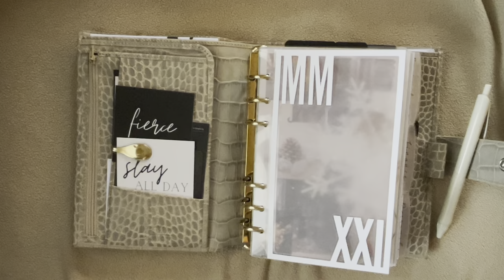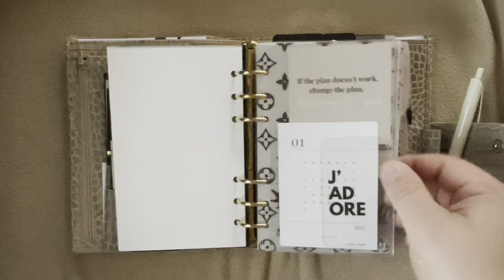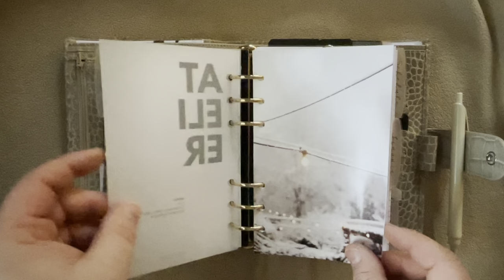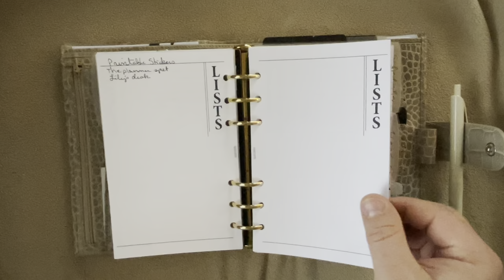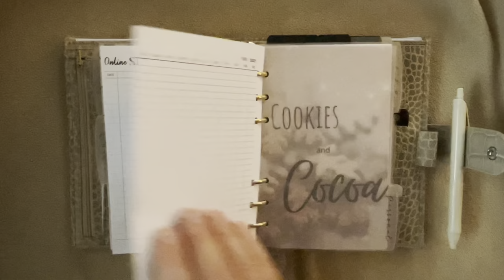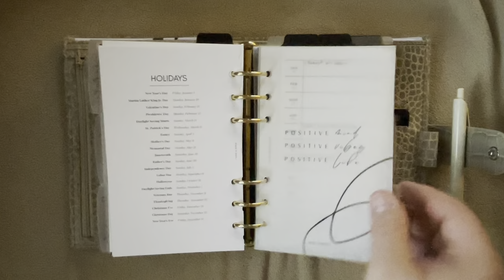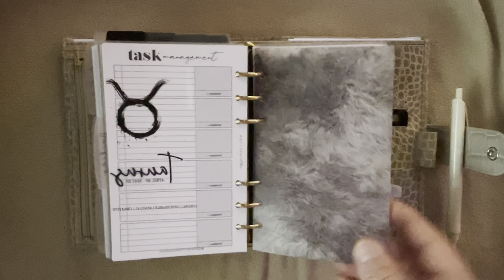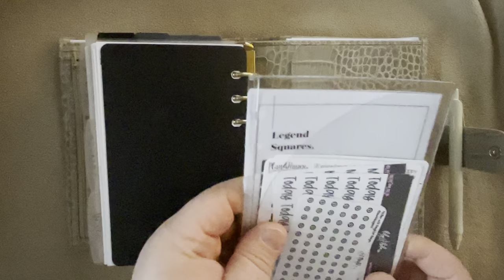January 1, 2021